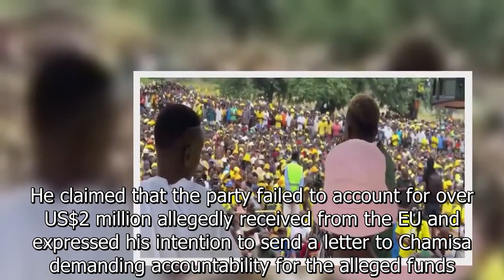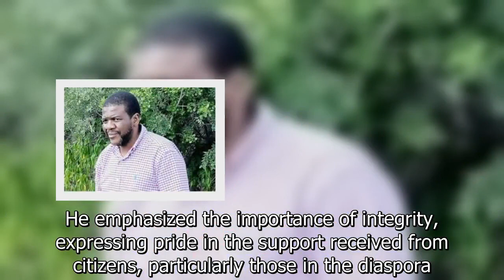Tshabangu Accuses Chamisa Of Hiding Millions